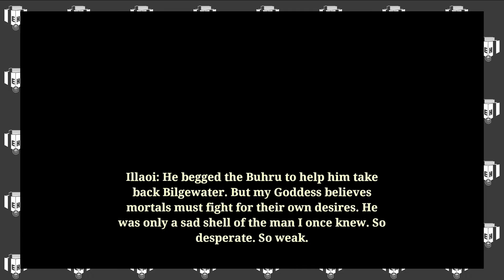Return of Gangplank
He had oranges.

Episode 36

I stream!
trovo.live/extraholiday